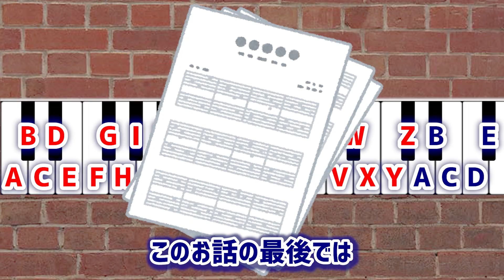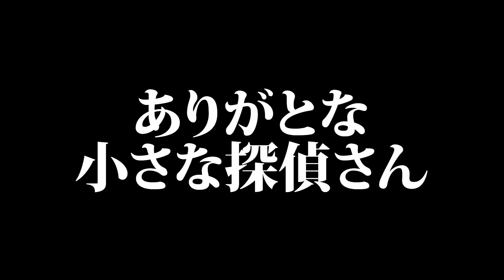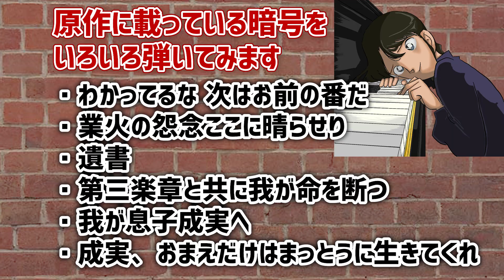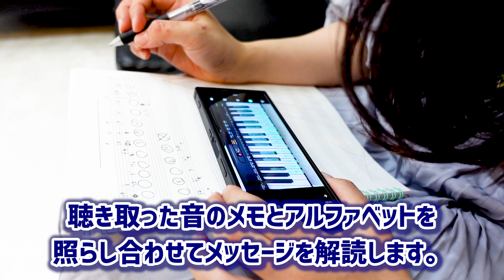【名探偵コナン検証】伝説回！絶対音感のある人なら成実先生のピアノメッセージは解読できる？色んなメッセージで検証してみた！【アニメ11話「ピアノソナタ「月光」殺人事件」】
今回は神回と言われている名探偵コナン7巻、アニメ11話「ピアノソナタ「月光」殺人事件」の成実先生が伝えたピアノメッセージを実写化！絶対音感のコナンくんには伝わったけど絶対音感ある人ならピアノの暗号伝えられる！？名探偵コナン動画194本目！！絶対音感の友達にやってみました！アリガトナチイサナタンテイサン。

Hi there!

ITSUMO, “AMEGATO-GOZAIMASU”!!